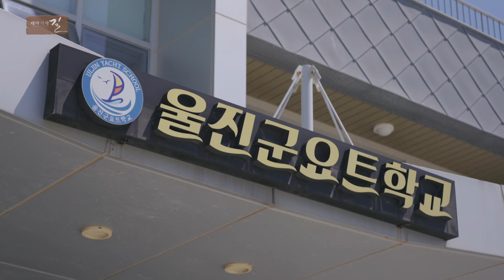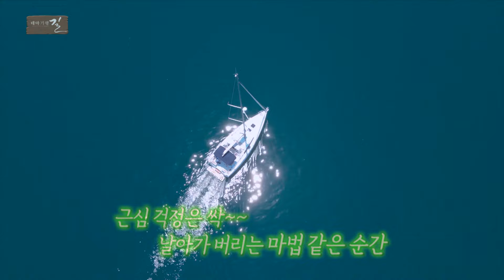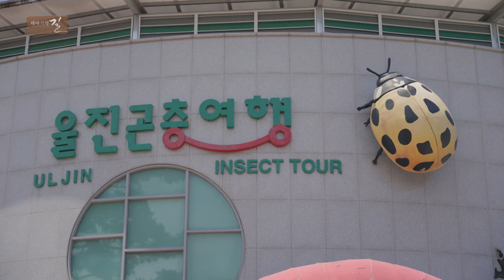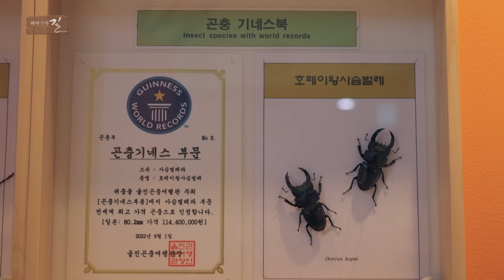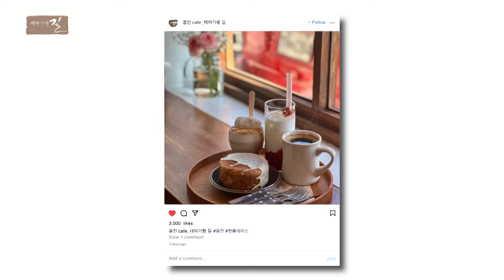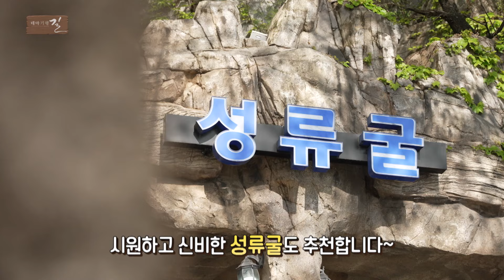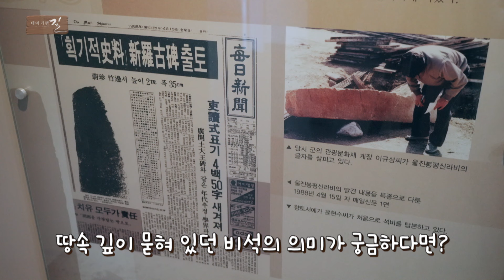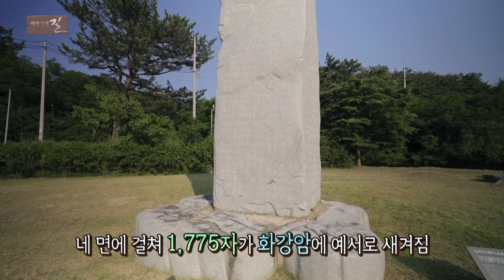새콤달콤 시원하게 먹는 *울진별미* 홍게살물회│테마기행길 240712 방송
00:00 오프팅
02:28 요트학교
05:11 요트체험
08:01 홍게먹방
11:55 울진 아쿠아리움
19:58 울진곤충여행
28:25 카페
31:44 울진해양레포츠센터
38:05 봉평리신라비전시관
45:30 마무리